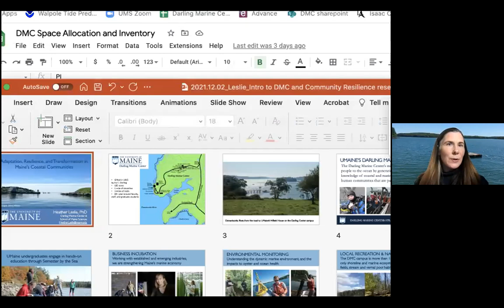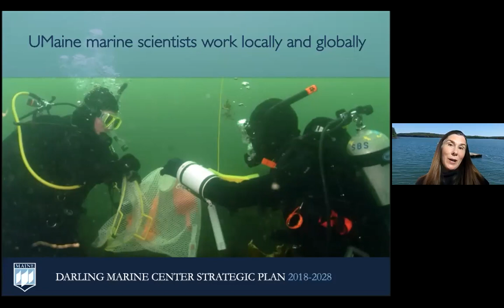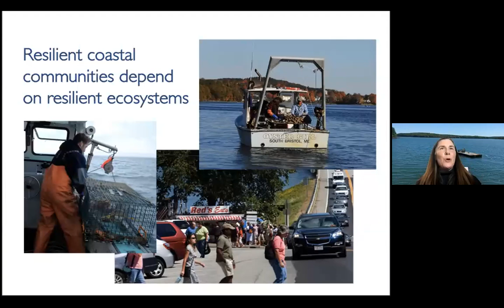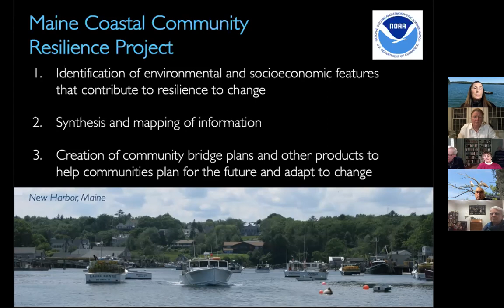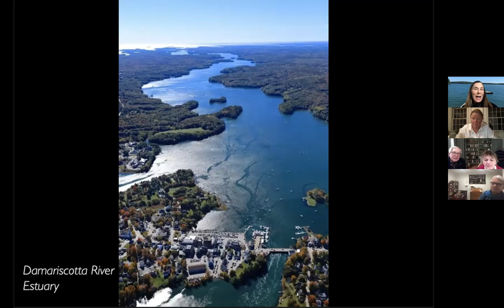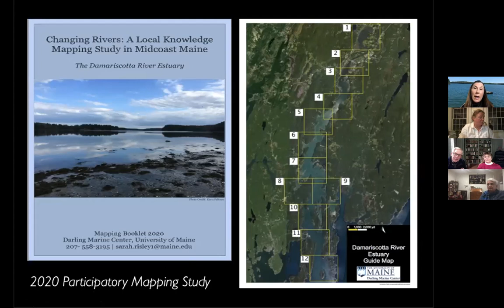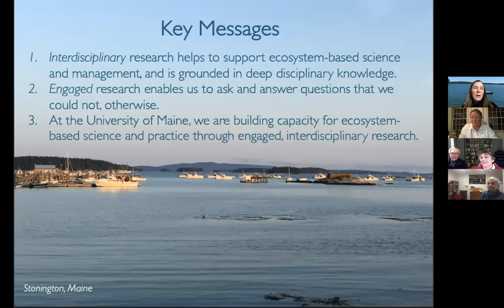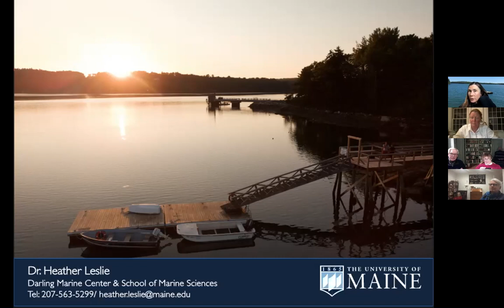Heather Leslie hosts virtual Speaker Series at The Carpenter's Boat Shop